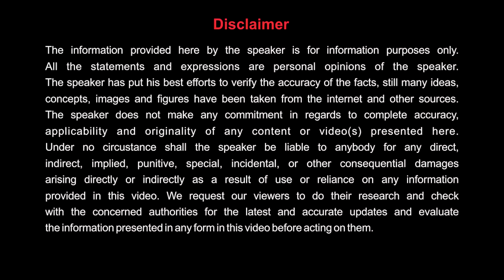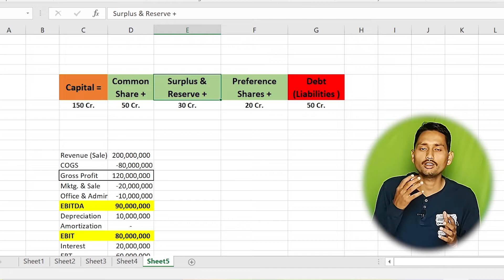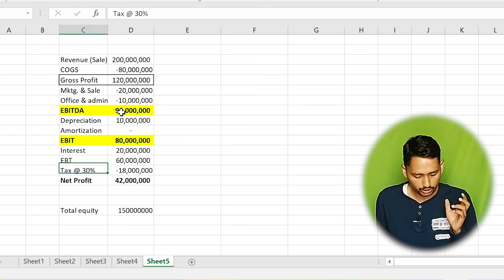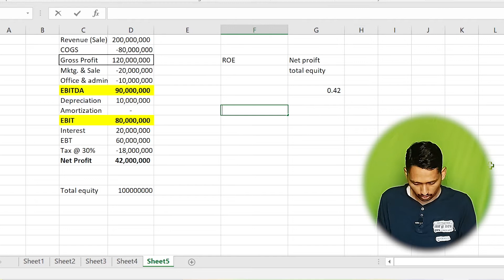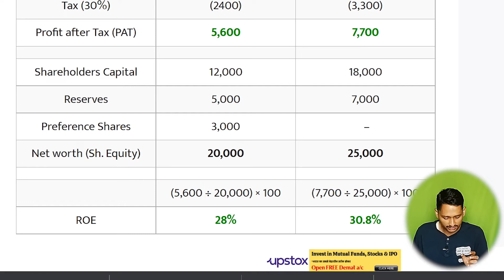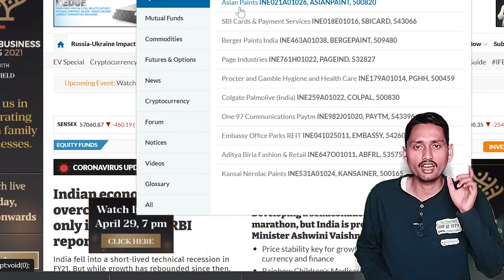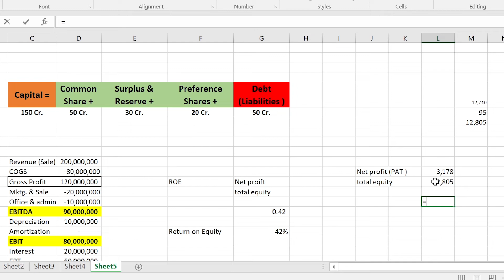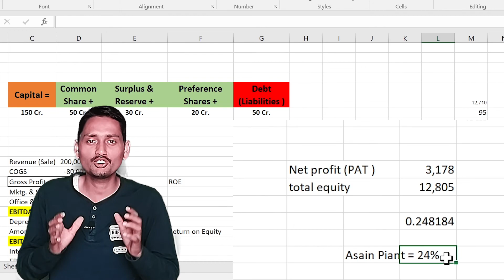What is Return on Equity? | Explain return on equity calculation in Hindi | ROE | Stock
what is the return on equity in stock markets, the meaning of return on equity, how to calculate return on equity, and the importance of return on equity? Watch this video to learn all about return on equity.